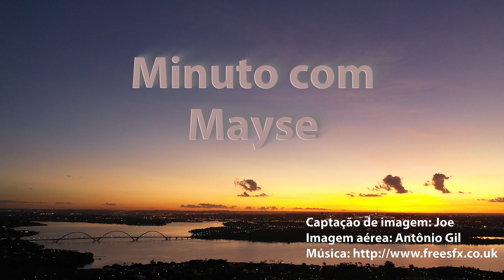Erro e lição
Minuto com Mayse do dia 19 de novembro de 2021 - Ano V